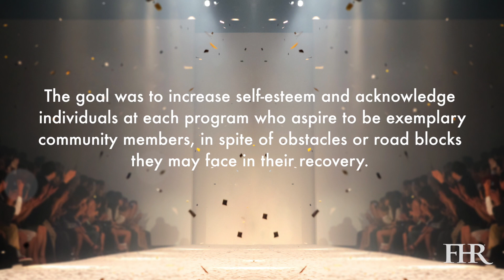The Top Role Model Challenge